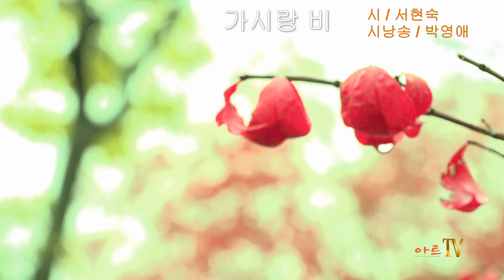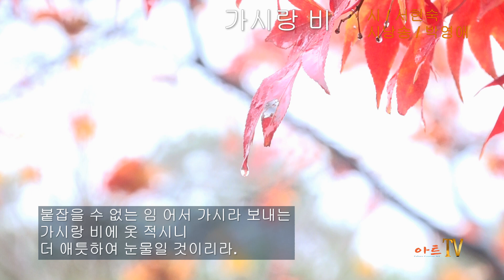[시낭송] 서현숙 / 가시랑 비 / 시낭송 / 박영애 (낭송시 선정)